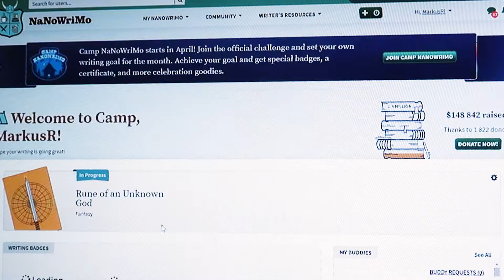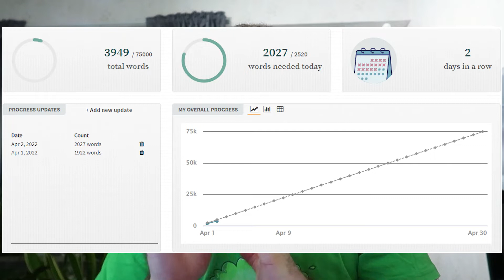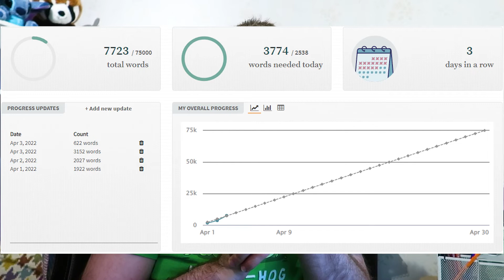Camp april vlog: week 1 | How big is a tree? [CC]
Camp April has begun, and here is my vlog from week 1! Well, from the first three days.
Apart from writing, in this vlog I do a bunch of worldbuilding, including figuring out the size of a tree, and the names for the days of the week. And I have a lot of fun with it!

📑CHAPTERS📑
0:00 - Intro
00:08 - April 1, The Tree
06:06 - April 2, The Days of the Week
11:23 - April 3, Conclusion of the Days, and Figuring out the Fun and Games

🌌Listen to me and Teresa talk about Stargate!🌌
Spotify link to Kawoosh Podcast: